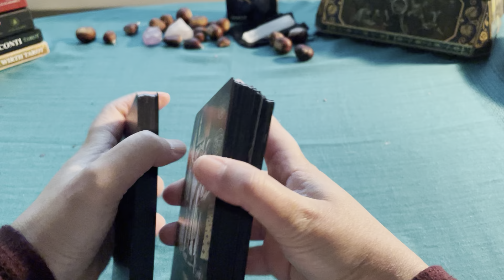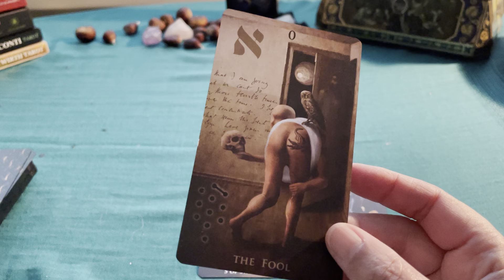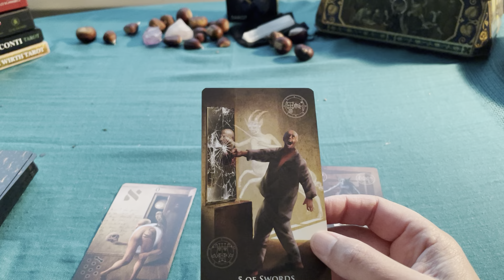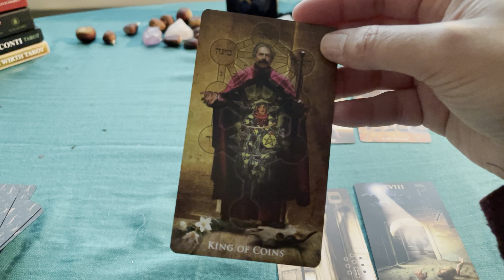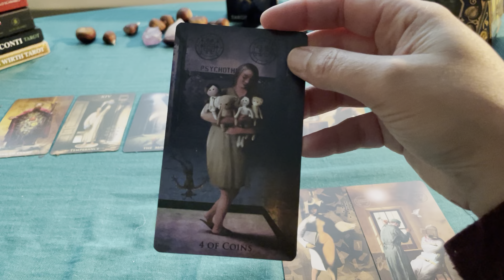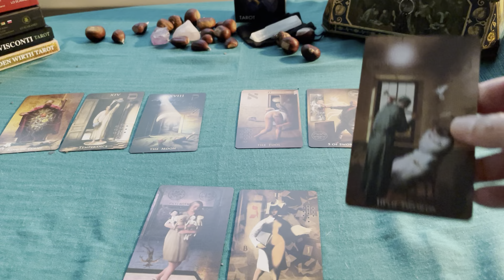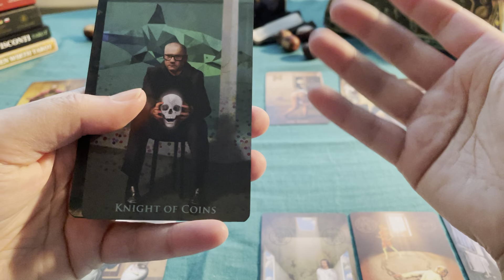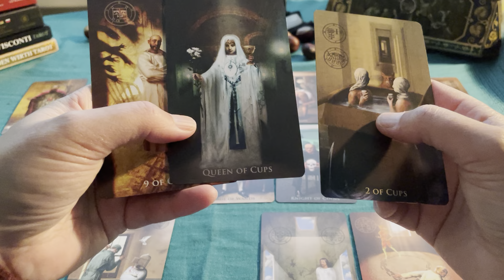Tarot reading: Family/Karma